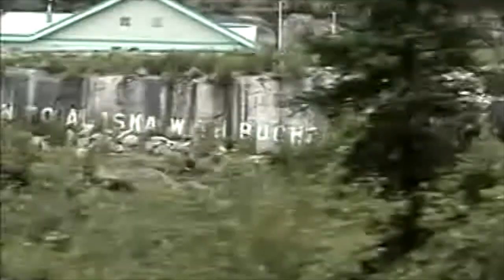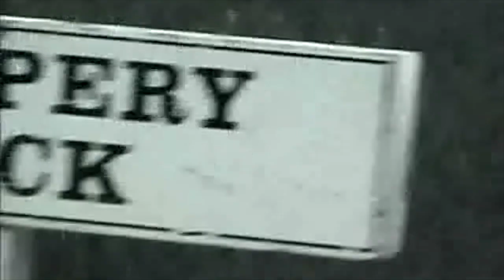Skagway White Pass & Yukon Railroad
Come along for the ride with us on the White Pass & Yukon Railroad North to the Yukon Border from Skagway Alaska on September 12, 2003